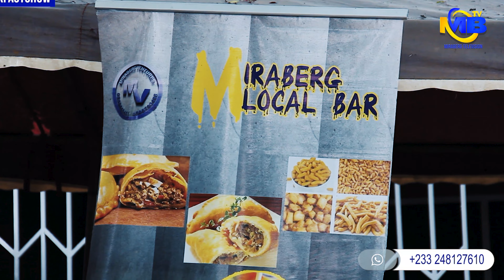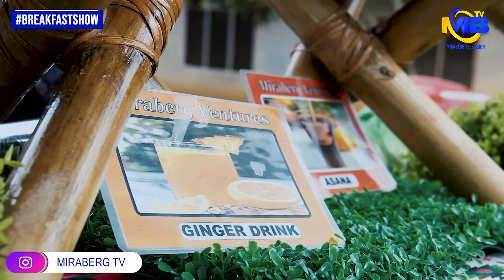BREAK FAST SHOW with "CEO" MIRABERG VENTURES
Meet The Woman Shaking Up The Africa's Best Local Bar, And Continental Foods, From Ghana.